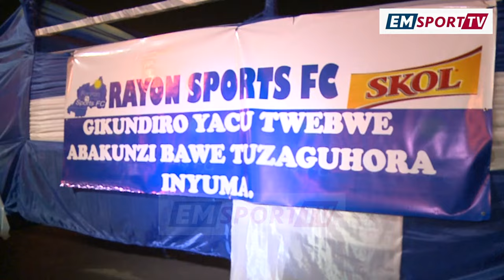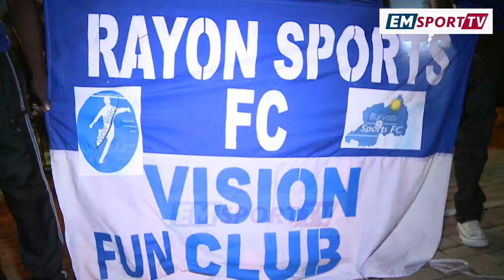Rayon Sports mu matsinda , Twibukiranye rya Joro ikubutse muri Mozambique, mbega ibirori bidasanzwe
MBEGA RAYON SPORTS WE TWIYIBUTSE UKO YAKIRIWE IVA MOZAMBIQUE NYUMA YO KUJYA MU MATSINDA YA CAF CAF C ONFEDERATION CUP 2018, UYU MUHIGO NI IYIHE IKIPE MU RWANDA IZAWUGERAHO IKATWEREKA IBIRORI NKIBI, NI APR FC? NI POLICE FC? CG RAYON SPORTS IZAGARUKA YONGERE INEZEZE ABAKUNZI BAYO?